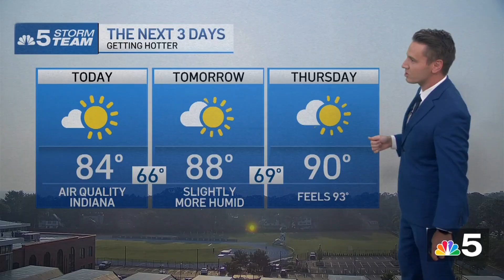What is the air quality in Chicago, and when will it get better?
Kevin Jeanes breaks down where smoke from Canadian wildfires is moving as air quality issues in the Midwest continue.